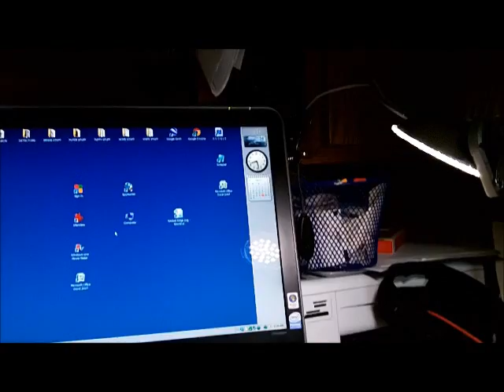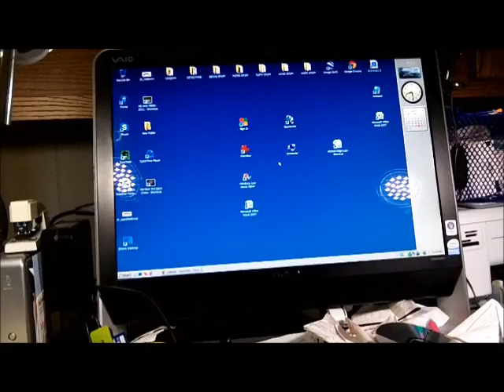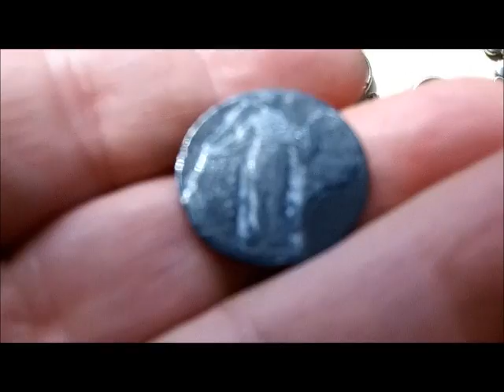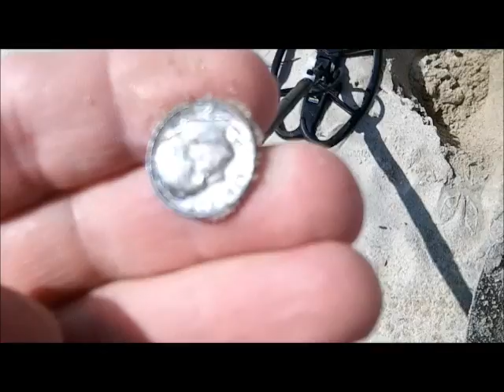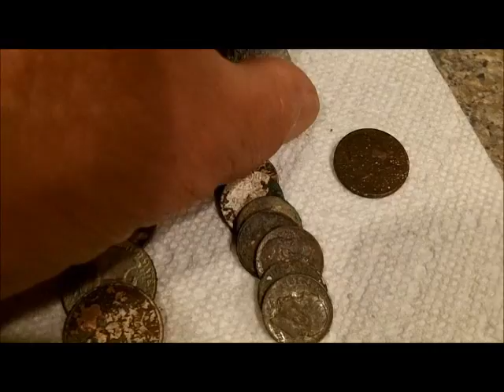MAR 27TH - Civil War Bullets/Button - Silver Rings - Bucket list chk off - wow what a day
Road Trip

Man oh man what a day we had.

FIRST A REALLY KEWL WOODY

IN MY EXCITEMENT TODAY, I ERRORED ON THE BIG MINI BALL CALIBER --NOT A 65, BUT 69

You will see den and I both scratched off a ticket on our Bucket List..

Denny had the hot hand today -- 2 silver rings also.  Guru ended up with mood ring -- sepro zero rings.
Guru did find a kewl button maybe, I need comments on it -- maybe modern.  Please let us know your opinions.  I believe it to be civil war period.

Knife gig tomorrow -- see you then.  Good luck to everyone.

Got 1 nice knife for Friday  !!

SEND ME SOMETHING HERE
Tuffy Braithwaite
4313 Sandy Bay Drive
Virginia Beach, Virginia  23455
GEAR I USE:
Mr. Don Dobson at North Georgia Relics.
OR
Scoops:
.1) New 8" T-rex S/S scoop.